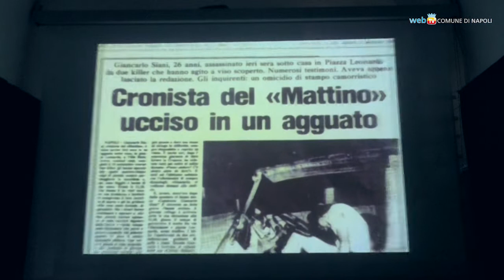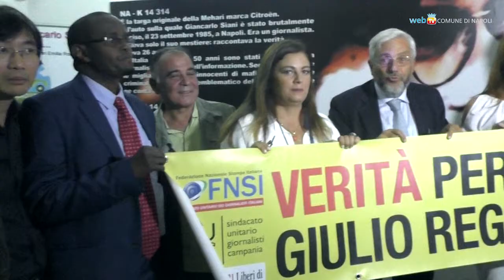Storie inaudite ed immagini mai viste: ritorna «Imbavagliati» al Pan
Dal 18 al 26 settembre 2018 il Pan di Napoli ospita la quarta edizione di Imbavagliati, una rassegna sulla censura e sulle minacce ai giornalisti nei cinque continenti. Due straordinarie mostre fotografiche , le testimonianze dei reporter perseguitati, laboratori sull'informazione.